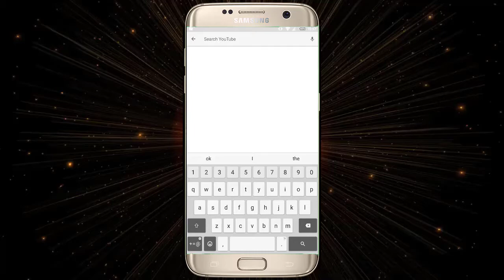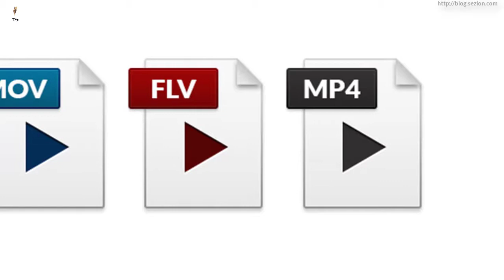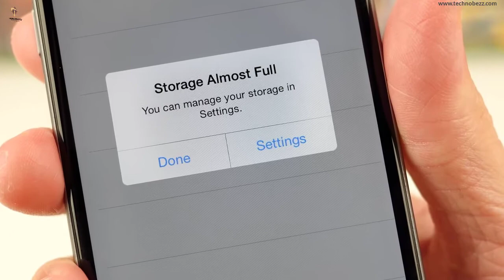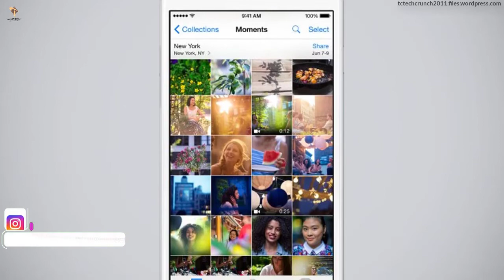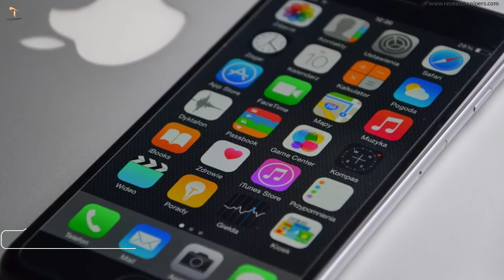What is HEIF? | HEIF Vs JPEG | New iPhone ios11 Standard | No More Storage Problem Explained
Asslam O Alikum Dosto,Aaj is video mein maine aap sy 1 new format .HEIF k baary mein baat ki ha, k What is HEIF? HEIF Vs JPEG ab dosto HEIF ka matlab hy High Efficiency Image File Format, ab ager ham HEIF format ko JPEG sy compare krain to yeh JPEG sy better ha. ab dosto still images ke liye HEVC ka hi 1 version ha HEIF,or apple isy use kry ga apny new any waly ios11 mein, iOS 11 mein aany k baad storage issues bohat kam hon gy. Dosto mujhe umeed hai k What is HEIF or HEIF Vs JPEG Explained ki yeh video aap ko pasand aaye ge.Ager video pasand aiy to Techinfoedu Channel ko Subscribe krna bilkul mat bhholiya ga or Subscribe krny k sath sath video ko Like or apny doston k sath Share krna to bilkul bhee mat bhholiya ga, Hamesha Khush rahain or mujhy apni duaion mein yaad rakhain, Aap ka din accha guzry, ALLAH HAFIZ.

Intel Core i9 Processor | What is Core? | What is Thread? | Core and Thread Explained in Urdu/Hindi

What is MAC Address? What is MAC Spoofing? How To Change MAC Address Explained in Urdu/Hindi

What is IP Address? | Local IP - Global IP - Static Ip - Dynamic IP & IPv4 Vs IPv6 Clearly Explained

((((((   Credit   ))))))

1. What is HEIF ?
2. HEIF Vs JPEG
3. New iPhone ios11 Standard image format
4. No More Storage Problem
5. JPEG Vs HEIF
6. what's new in ios 11
7. heif hevc vs jpg mp4
8. ios 11new image format
9. new format HEIF

((((((  About Techinfoedu  ))))))